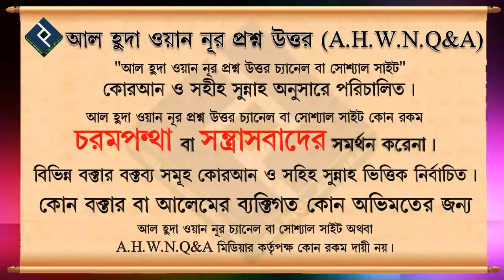মুমিন ব্যক্তির মৃত্যু কেমন হয় ᴴᴰ┇শায়খ মুহাম্মদ রাশীদ আহমাদ